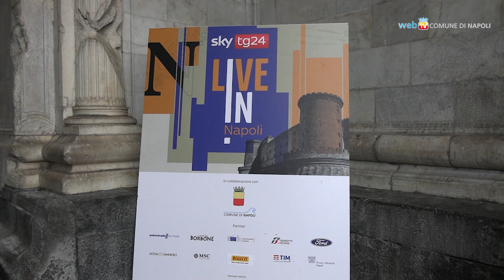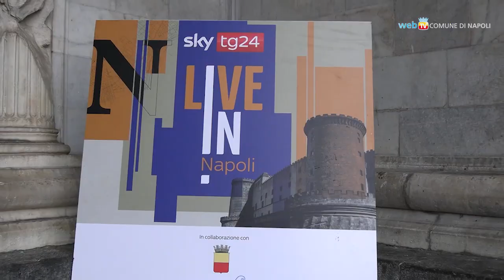Sky TG24 Live In, la tappa di Napoli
Con il format ideato per portare il dibattito sul territorio, Sky TG24 ha allestito i suoi studi televisivi a Napoli. Due giornate di confronto che hanno visto alternarsi ospiti nazionali e internazionali, protagonisti del mondo della politica, dell’economia, della scienza, della cultura, dello spettacolo e dello sport.